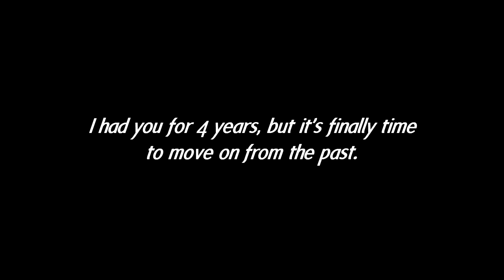Username Change: SpiralCreationsKL to Astoria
Edit: YOUTUBE REALLY HATES ME AND COPYRIGHT TODAY fuq i lost the thumbnail image. oh well screw it im going to bed

I'll create some long sappy description later about how im glad but sad that i'm changing my name. I'll message my studio leaders about it tomorrow bc i really need some sleep right now